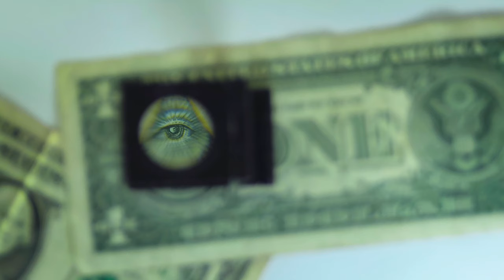Bank Note And Magnifying Glass - Free Stock Creative Commons Video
Free video that you can use for any personal and commercial purpose about Bank Note And Magnifying Glass.